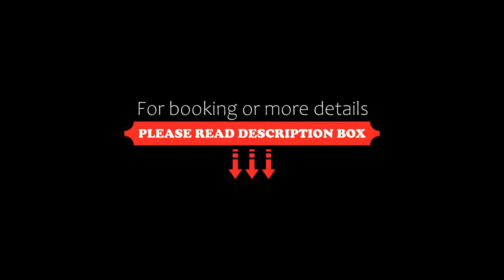Hampton Inn & Suites Saint John, Saint John, Canada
About Property:
Located 4.8 km from Tin Can Beach in the seaport town of Saint John, this hotel features an indoor pool with a water slide. Rooms offer 32-inch flat-screen cable TVs.
Guest rooms at Hampton Inn & Suites Saint John provide free Wi-Fi. They are furnished with microwaves and refrigerators and also have laptop safe boxes and desks.
Saint John Hampton Inn serves breakfast and offers a convenience store and business center. Guests can relax in the...
Property Type: Hotel
Address: 51 Fashion Drive, E2J 0A7 Saint John, Canada
Searching For
1. Hampton Inn & Suites Saint John - Saint John - Canada
2. Hampton Inn & Suites Saint John - Saint John - Canada Address
3. Hampton Inn & Suites Saint John - Saint John - Canada Rooms
4. Hampton Inn & Suites Saint John - Saint John - Canada Amenities
5. Hampton Inn & Suites Saint John - Saint John - Canada Offers and Deals
Audio Credit:
Track Title: Subway Dreams
Artist: Dan Henig